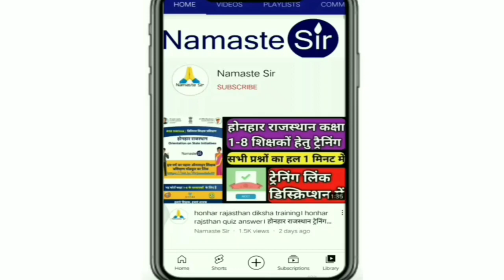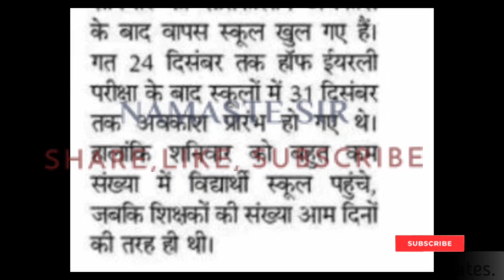स्कूलों में वैक्सीनेशन को लेकर उपस्थिति सुनिश्चित हेतु आदेश जारी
🔴 *** ABOUT ME ***🔴

धन्यवाद।

🔎 HASHTAGS 🔎
shaladarpan_work,GovtEmployeeOrder,ShalaDarpanLatestNews,ShalaDarpan,GovtEmployeeeTodayNews,deputation,karanbataonotice,homedistrictduty,peeonotice,teachers duty,WorkFromHome​
,vaccination,namste_si r,namastesir,GovtEmployeeOrder,ShalaDarpanLatestNews,GovtEmployeeeTodayNews,LockDown​,Lockdownnewstoday,Latestnewstodaywaqt_watch,education_news,education_department,todays_news,eet_ reshuffle,waqt_watch,